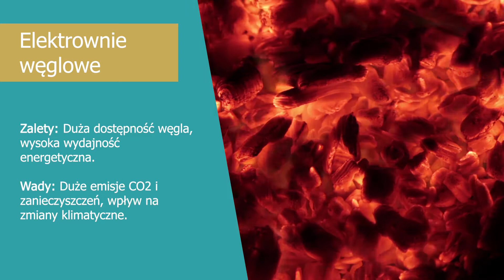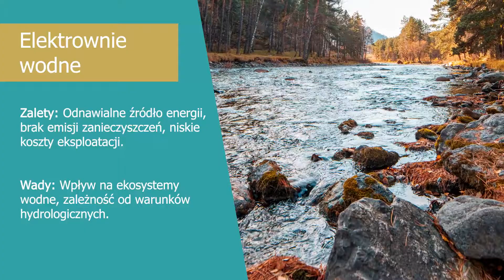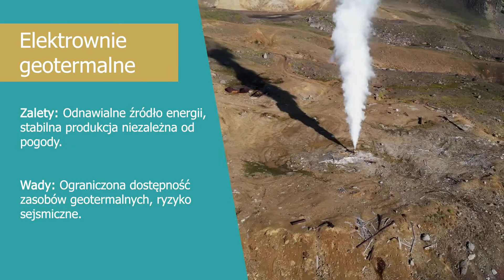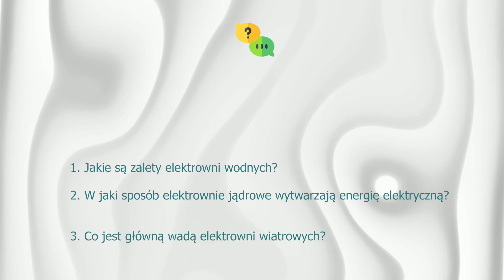Sposoby uzyskiwania energii.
Poznaj różne sposoby uzyskiwania energii w naszej trzeciej lekcji! Dowiedz się o źródłach odnawialnych i nieodnawialnych oraz ich wpływie na środowisko. Zrozum, jak wybór źródła energii wpływa na naszą planetę.

Sfinansowane ze środków UE. Wyrażone poglądy i opinie są jedynie opiniami autora lub autorów i niekoniecznie odzwierciedlają poglądy i opinie Unii Europejskiej lub Europejskiej Agencji Wykonawczej ds. Edukacji i Kultury (EACEA). Unia Europejska ani EACEA nie ponoszą za nie odpowiedzialności.